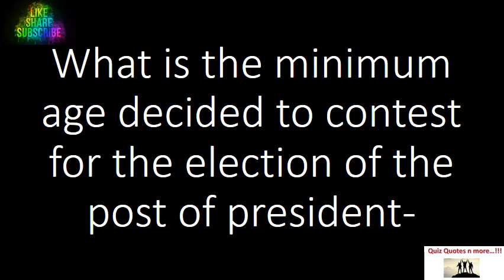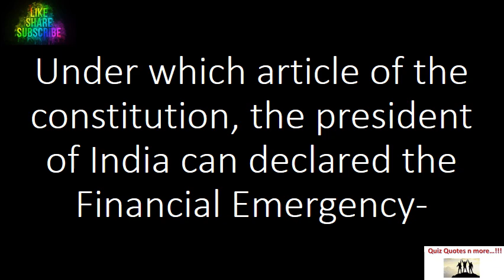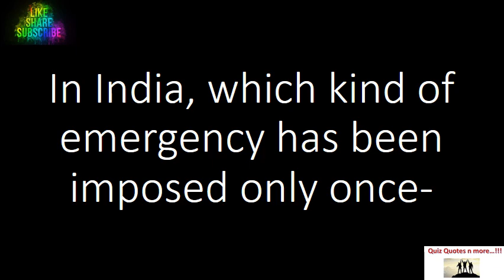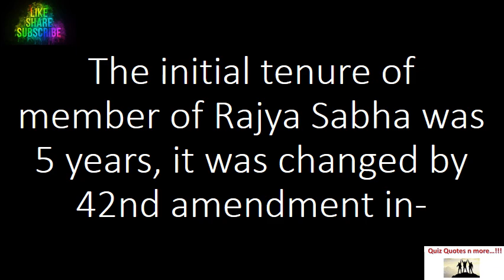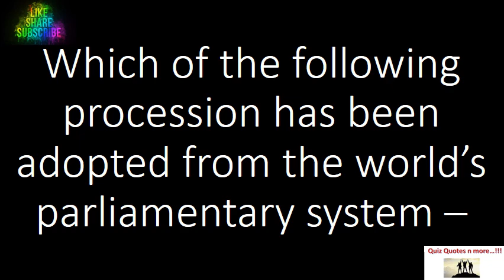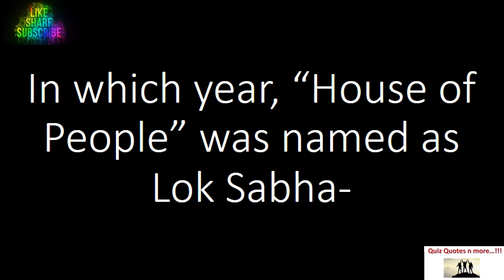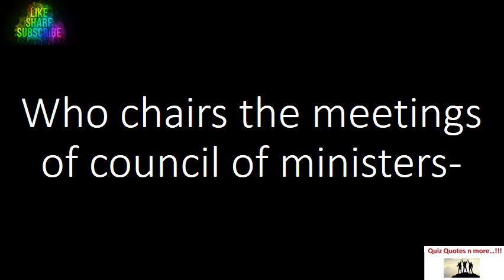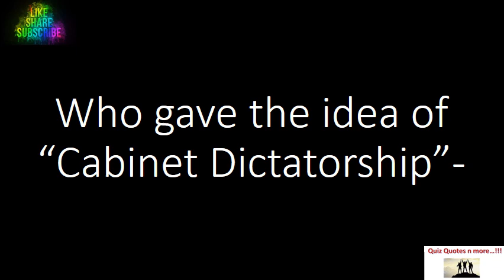Political Science Polity General Knowledge I Best MCQ SSC UPSC CGL RRB NTPC UGC NET CDS SSB 5